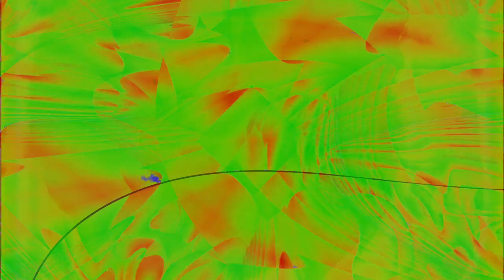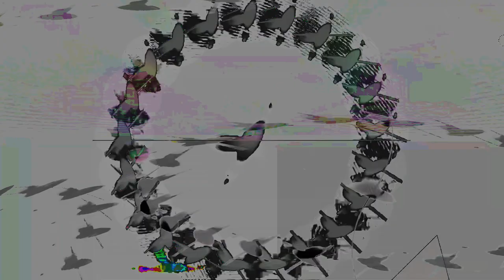Movie 24 08 13 21h29m42s